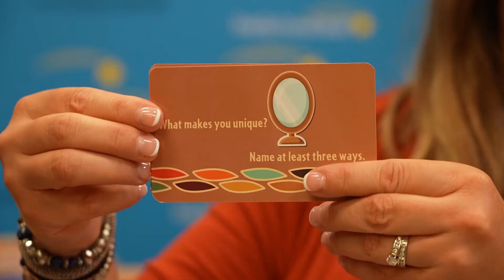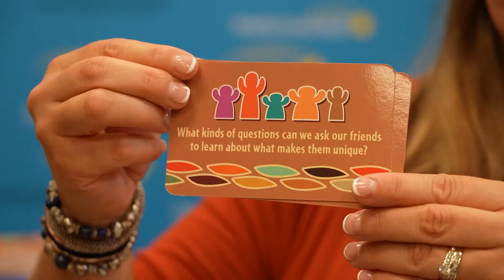168745 - Diversity Discussion Cards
Help Children Learn About Diversity, Equity, and Inclusion

CONVERSATION STARTERS: Each of the 18, double-sided cards have a thought-provoking question or prompt for children to answer.
GOOD FOR MULTI-AGED GROUPS: Children of various ages can answer the questions or prompts contained on these cards. They will work well with children 5 to 18 years old.
MULTIPLE USES: These cards can be used during morning meeting, SEL blocks, or even as written prompts. Children can answer the questions orally, or in written form.
TEACH ABOUT DEI: Teaching children about diversity, equity, and inclusion through questions and prompts that address race or ethnicity, age, ability, economics, culture, education, and more.
TEACHER CREATED: These cards were written by the teacher product developers here at Really Good Stuff, a leader in the education market.
This set of 18 Diversity Conversation Cards are a must have. Understanding and acceptance of differences is more vital than ever. By holding conversations and discussing these topics can help us to create a generation that is more accepting and understanding of other. These cards offer great conversation starters and can be used in a variety of ways. Children can discuss orally, write down their responses, or write and share. These are great to use with children ages 5 to 18.